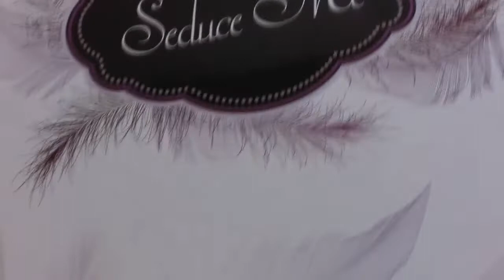Maquillaje con Seduce Me / Beauty Creations